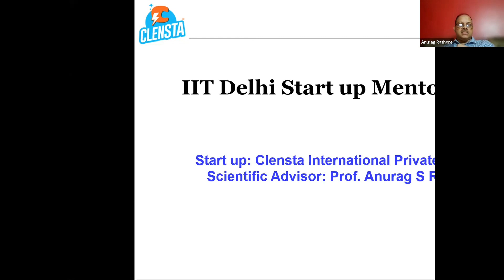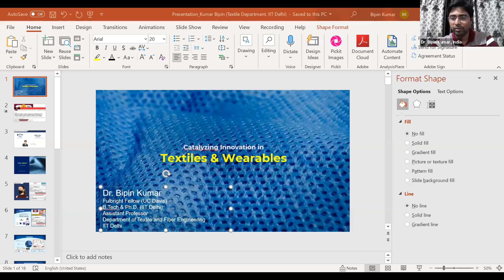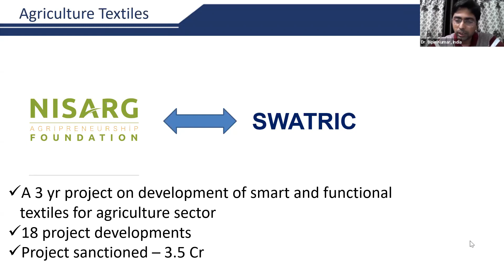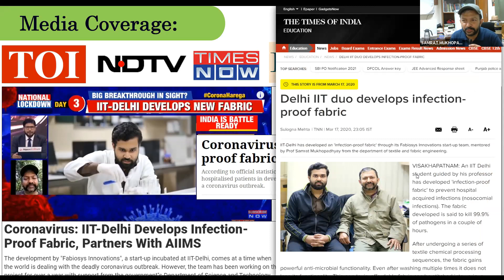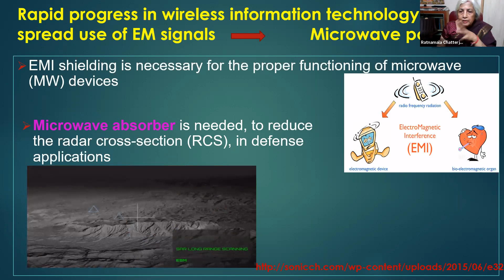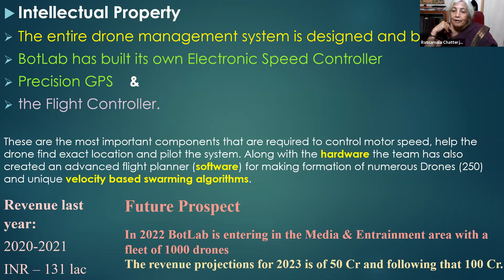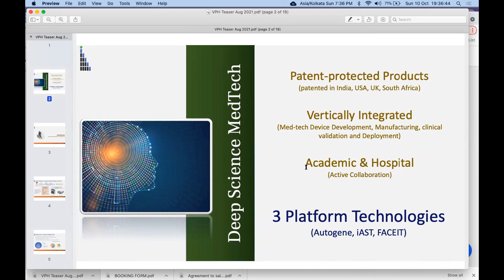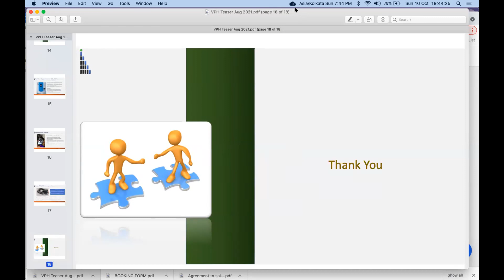Video - Felicitate "IITD-Alumni Faculty" & Announce Winners of the Start-up Contest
Felicitate "IITD-Alumni Faculty" & Announce Winners of the Start-up Contest